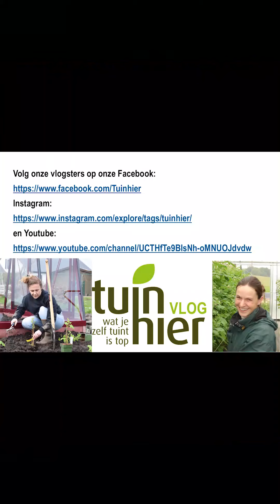Tuinwerken in april met vlogster Els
Ze maakt een takkenwal, plant een kruidentuintje aan en vind verschillende beestjes in haar tuin. Bekijk hier wat je allemaal in de tuin kan doen in april en welke beestjes er allemaal kunnen rondlopen.